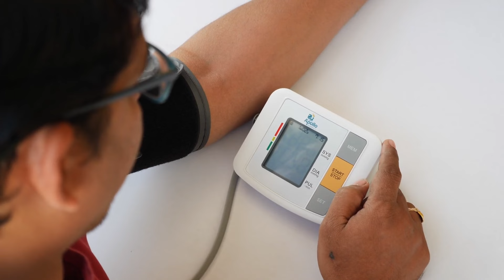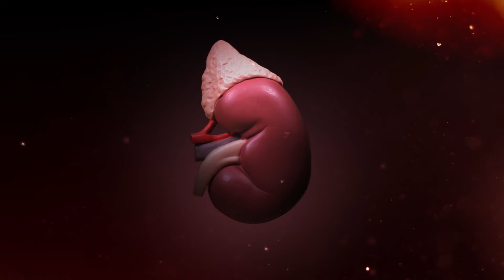7 Warnsignale, dass deine Nieren versagen (NICHT IGNORIEREN)